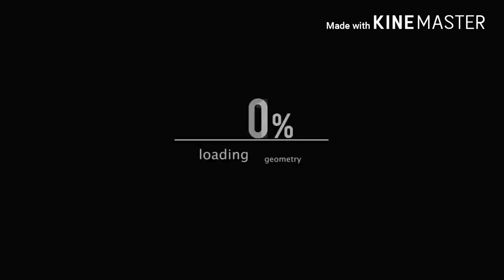No estilo que curtimos!!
⏩ CANAIS PARCEIROS ⏪

                     ❎ ATENÇÃO ❎

❎ VÍDEOS RETIRADOS DA INTERNET ❎

 Créditos:

ITALO VÍDEOS
GS FILMS
GP FILMS
CONEXÃO 373
FLOGÃO/ VIBE381

▶ PROGRAMA UTILIZADO: KINEMASTER

ATÉ A PRÓXIMA FAMÍLIA TMJ ;)

{{RUMO 2K}}

PARCEIRO É PARCEIRO ;)